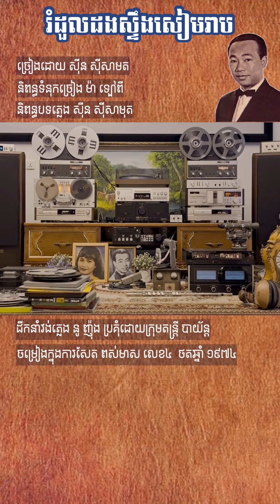រំដួលដងស្ទឹងសៀមរាប ច្រៀងដោយ ស៊ីន ស៊ីសាុត